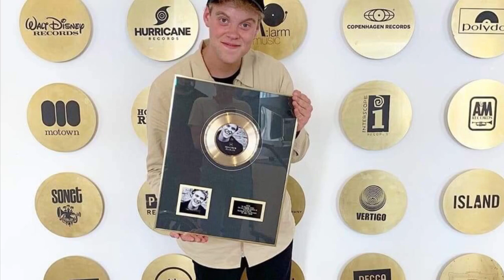Fanvideo af Hjalmar med sangen Lige Nu